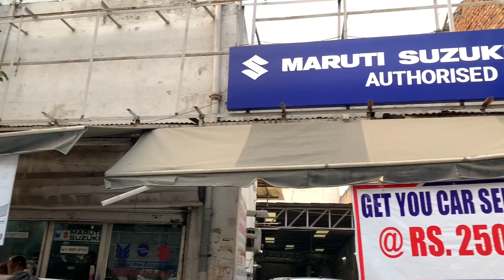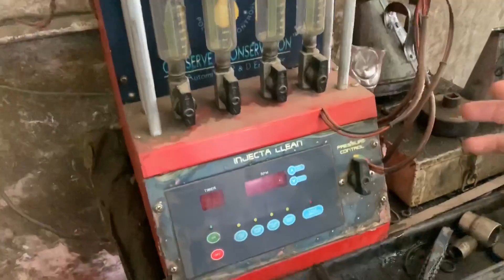My Swift Ready For Repainting | Modified Maruti Swift | Modified Musafir’s Swift | Musafir Aka Joshi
Shikhar automobile
A-2/1,Chottey lal park ,shivaji marg ,opposite kirti nagar metro pillar number 341 , shivaji marg ,new delhi-110015